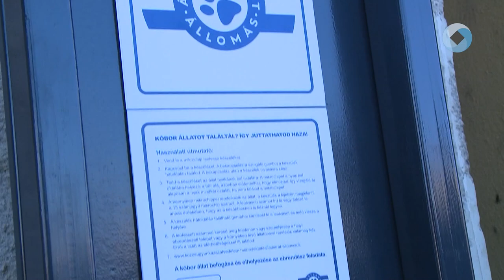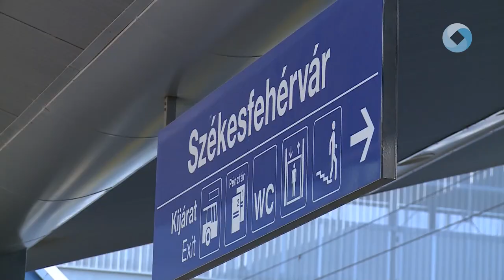Állatbarát lett a székesfehérvári vasútállomás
A veszprémi után, az országban másodikként a székesfehérvári vasútállomáson is kutya chipleolvasót telepítettek, ezzel csatlakozik a város az állatbarát állomás mintaprojekthez. A cél az, hogy minél több állat hazatalálhasson gazdájához.